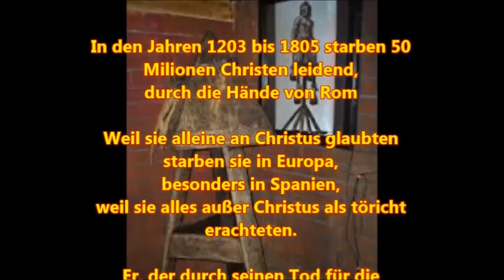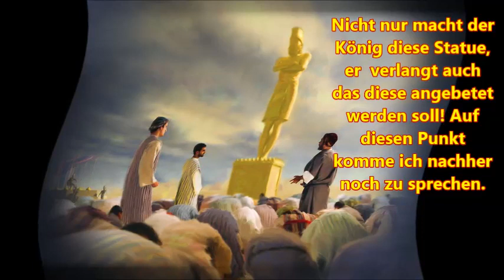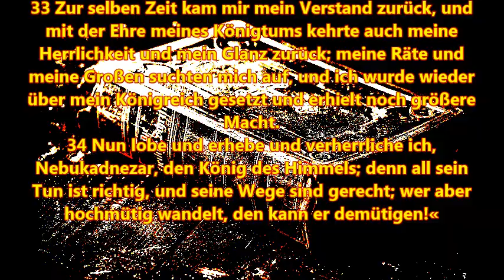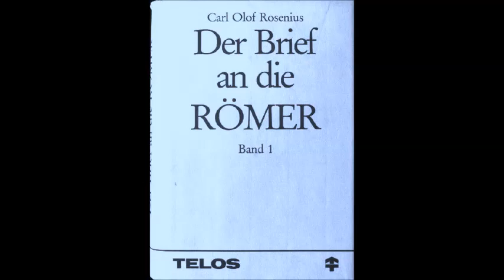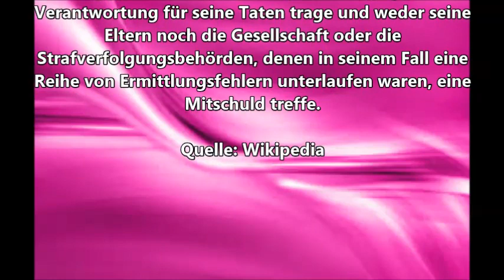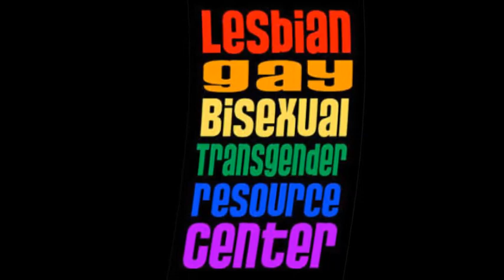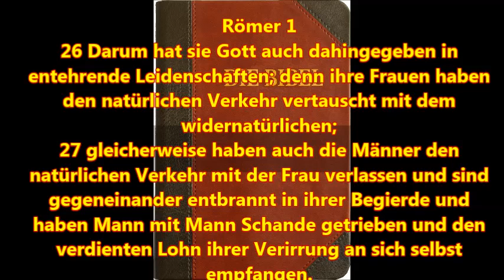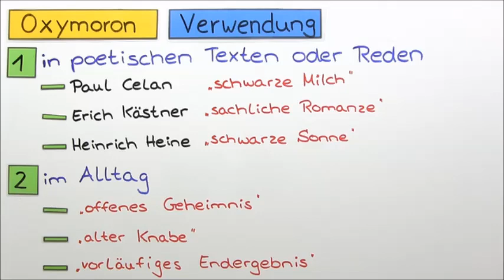Ist "Homosexualität" Heilbar? (6): unnatürliches Heidengreuel!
In diesem sechsten Video geht unsere Analyse weiter mit Hilfe der Bibel die Sodomie, Ursache, Wirkung und Heilung, zu erklären. Das Buch Daniel gibt uns hier ebenso Aufschlüsse wie der Brief an die Römer selbst in den Versen, die wir hier und in kommenden Videos besprechen werden.